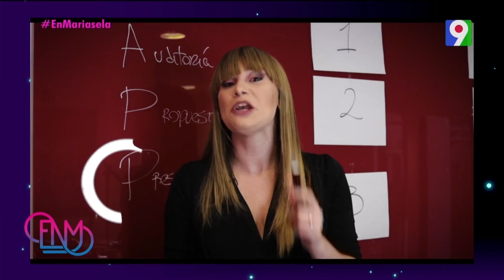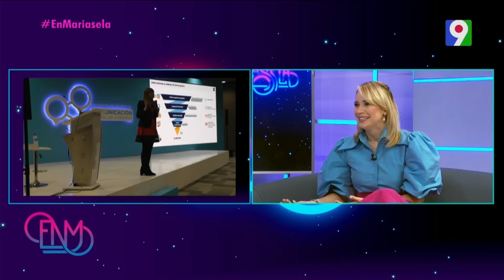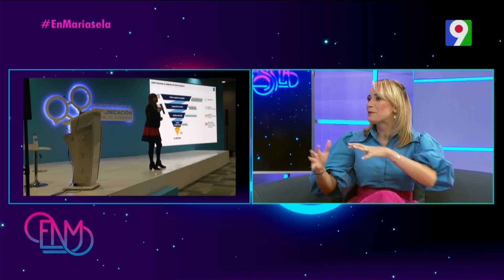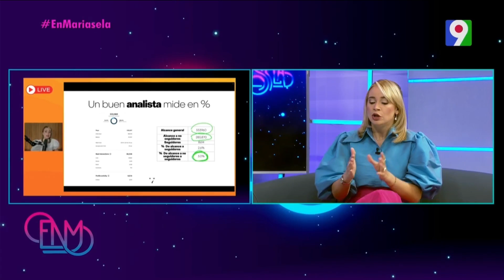Vilma Núñez del Risco, hoy en día, mi blog educa a más de un millón de personas al mes. Gratis.